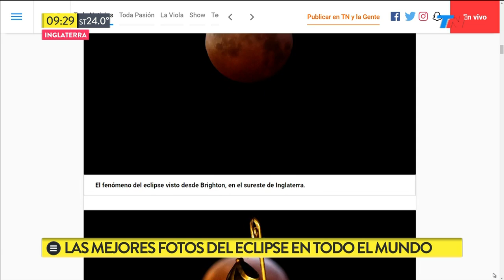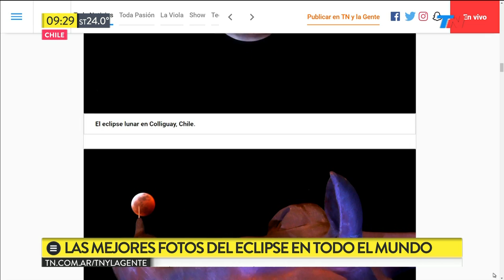Luna de sangre: las mejores fotos del eclipse lunar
Fragmento de "TN de 6 a 10" emitido el Lunes 21 de Enero de 2019.